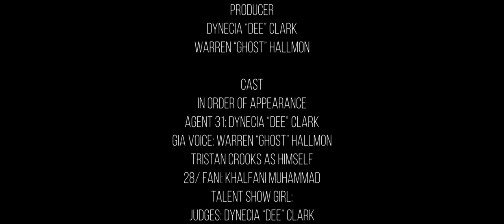MISSION: POSSIBLE Short Film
🚨🚨🚨They say that to whom much is given much is required. Well, the Nu Era has been given a name that requires us to surpass all limitations, break downs barriers, and beat all odds. Who better to lead the Junior Class than someone who knows that even the impossible is possible. Dynecia “Dee” Clark vows to show the Nu Era that anything is possible as your next Junior Class President. Head to @dymondd61v ‘s YouTube Channel to watch the official Mission: Possible Short Film! 🚨🚨🚨